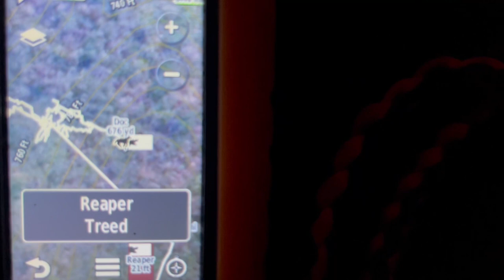WHERE ARE ALL THE RACCOONS???? (the struggle continues)